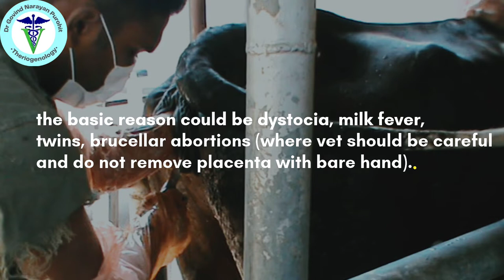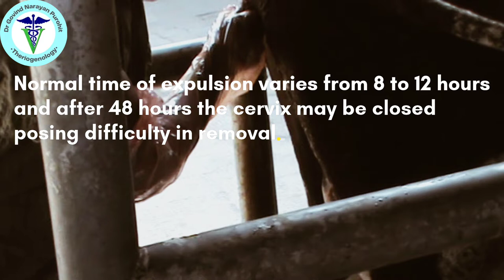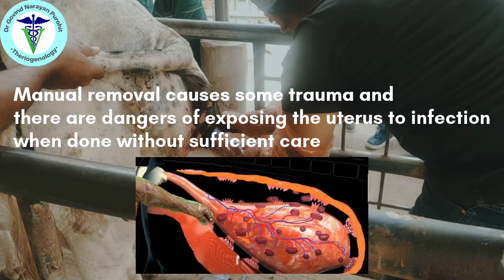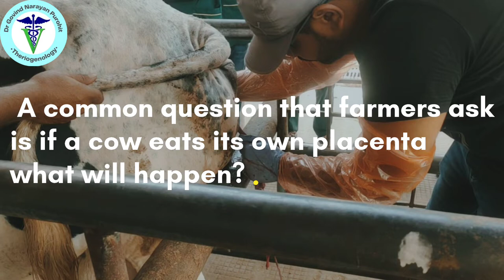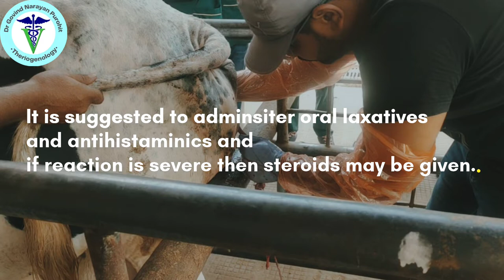Find Out How to Remove Afterbirth Risk-Free in Cows!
Do you want to know how to safely remove the afterbirth from cows without any injuries or complications? Watch this video to find out!

This video will teach you how to remove the afterbirth from cows without causing any damage or complications. Not only will you learn how to do this safely, but you'll also learn how to properly care for the cows after the afterbirth has been removed. If you're interested in safely removing the afterbirth from cows, then this video is for you!

after birth removal,
retained placenta

Know much more about veterinary medicine on our GNP Sir Classes App.

1. Fertilization, maternal recognition of pregnancy and
⭕Links for videos of MCQs for competitive examinations

4. Reproductive approaches under field conditions of